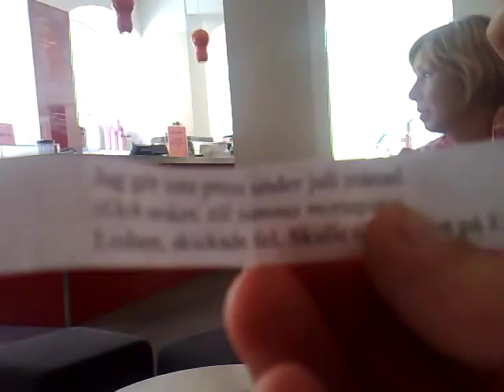SMS-roulette med Katrin Schulman